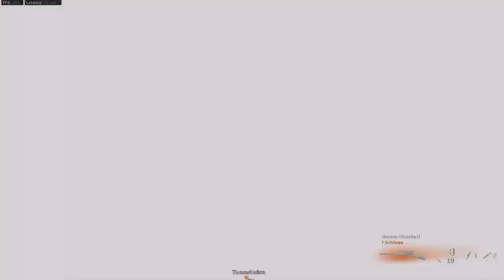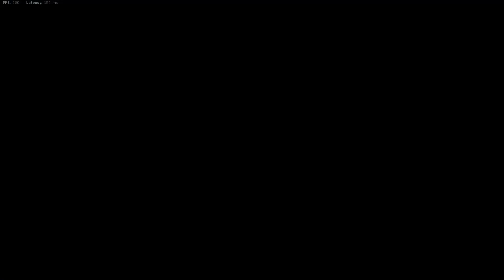Call of Duty:Warzone Battle Royal Victory Trios Gameplay(No Commentary)